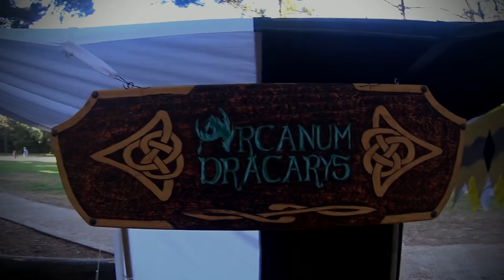CdlIE 4x13 - Arcanum Dracarys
Como cada año, visito la tienda de Arcanum dracaruys para descubrir sus nuevas adquisiciones y creaciones. Qué tendrá este año?